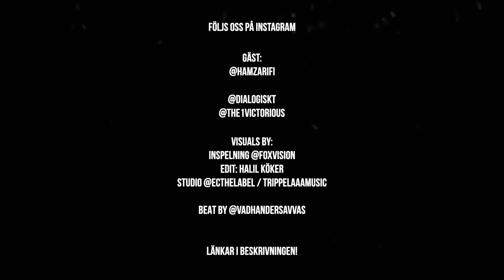Hamza Bougamza,#42, ”Jag vill inspirera unga om att allt är möjligt”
Hamza Bougamza, är en av Sveriges bästa thaiboxare och tillhör även den absoluta toppskiktet i världen.
I helgen går han match i MMA mot  kanadensaren Jalal Al Daaja i Abu Dhabi på UAE Warriors-galan. Hamza kom förbi @dialogiskt och delade om sin resa ; uppväxten i Rinkeby,fotbollsdrömmarna och kärleken till sin familj. Det här är en berättelse om hur det är att nå sina mål och drömmar mot alla odds.

Gillar du det vi gör och vill stötta med en engångssumma så swishar du på: 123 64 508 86

Visuals:
Edit: